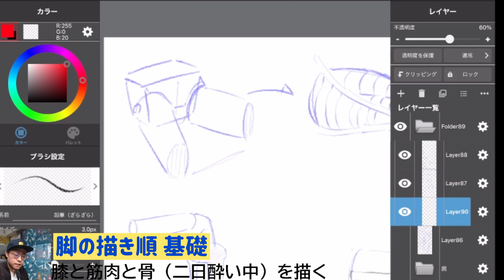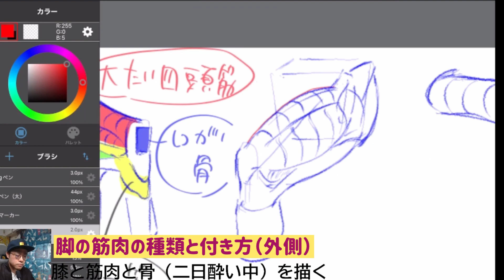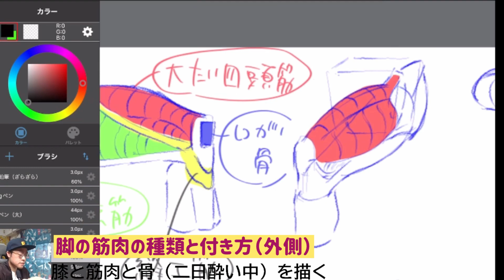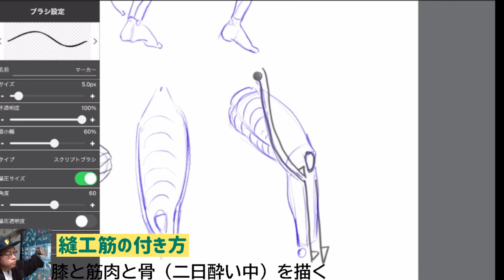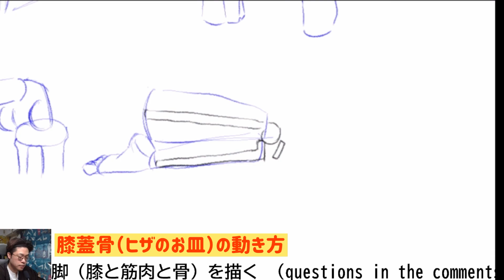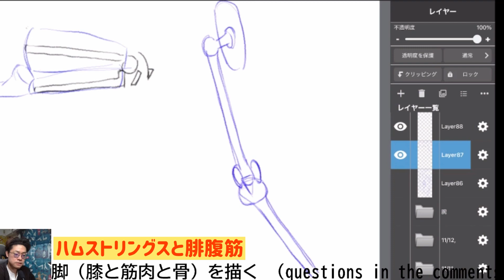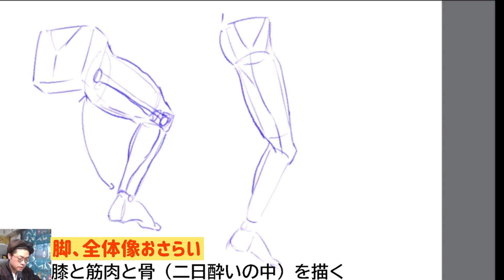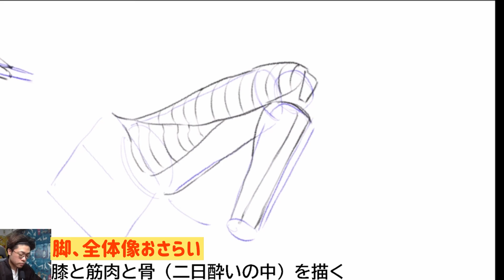ヒザが動くときの脚の描き方【二日酔いと共に描く】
✅絵の悩み、最短解決/1対1のイラスト30分セッション
画力向上のヒントはもちろん、本当に表現したいものを一緒に見つけます。
マインドセットから変えて、根本から絵の悩みを解決しませんか？
↓受講した方のBefore Afterも動画で公開中！↓
（3名/月 限定）

【ぷいん出現場所一覧】
▼お知らせコミュニティ「ぷいんな広場」

0:06…まずは単純に捉える
0:30…足の筋肉について
3:25…膝を曲げた時の膝蓋骨
6:49……おさらい